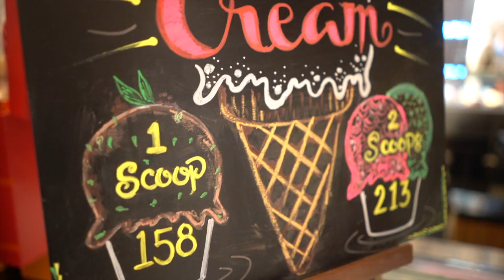Shawn Rhoden Classic 2018 | Bikini | Show Day Vlog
This is a vlog of my bikini competition show day at the 2018 Shawn Rhoden Classic in Manila Philippines!

JESSMAS DAY 10

________________R_E_A_D__B_E_L_O_W___________________

Google+ Jessica Parsell
MAILING ADDRESS:
                 Jessica Parsell